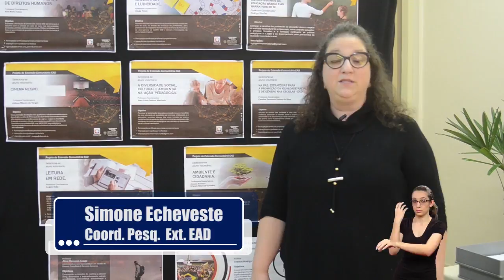Plano Nacional da Educação e Curricularização da Extensão - Dica do Programa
Ulbra Conhecimento. Programa de TV, jornalismo científico, pesquisa, extensão, projetos extensionistas, educação.

Veja abaixo como citar esta entrevista na bibliografia.

Plano Nacional da Educação e Curricularização da Extensão. Ulbra Conhecimento. Canoas: Ulbra TV, 04 de novembro de 2017.